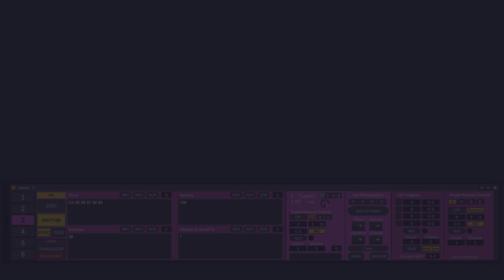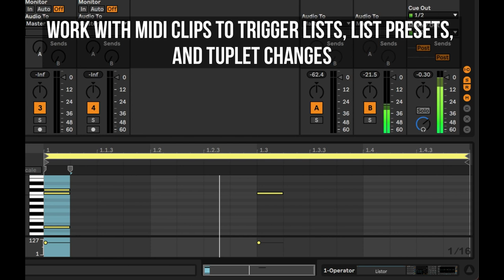Introducing Listor Max for Live Device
Listor is a powerful tool for live performance and music creation in Ableton Live. Create 4 grouped but independent lists of pitch, velocity, duration, and chance to triggered either one note (grouping) at a time or in rhythm. List items can be triggered with an external midi device such as a drum pad or drum trigger, which was the original sole use of the device, or internal using midi notes placed into midi clips.

Listor is capable of hosting 6 independent voices, each with their own collection of lists, per device. In addition to these lists, list presets and changes in rhythmic subdivision values, called tuplets, can also be triggered.

Although automation is possible, using midi notes to triggers allows you to use the no automation version of the device (2 versions are included) to avoid clogging up the undo list.

Pitch lists can contain midi note names, such as A#3, or numbers like 58. Use single letters such as L to insert space into the pitch list. All other lists take numbers only.

Listor is a bit of a CPU guzzler, as are many M4L devices, so manage your buffer size, plugins, devices, and audio tracks as needed. Lower buffer sizes are recommend when triggering from external devices for rhythmic precision and accuracy.

***Ableton Live and Max for Live are required.